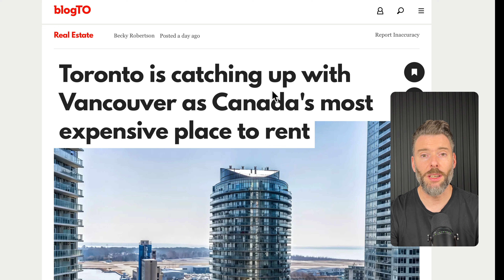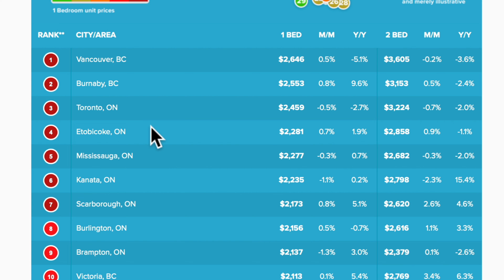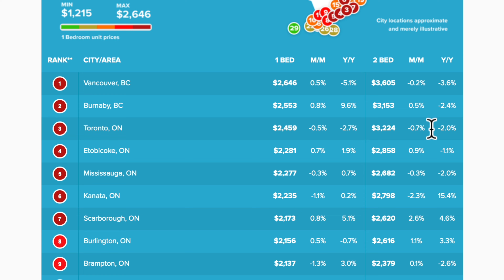Toronto is catching up with Vancouver as Canada's most expensive place to rent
Explore why Toronto is catching up with Vancouver as Canada's most expensive place to rent. This video provides an analysis of the latest 2024 rental trends, compares seasonal price fluctuations, and discusses the economic factors driving Toronto's rental market upward. Learn what this means for renters and landlords in both cities and what to expect as the market evolves.

The opinions and observations expressed herein are solely my own, Michael Ouzas'. These opinions are not Royal LePage Signature, Royal LePage or the TRREB and should not be misconstrued as financial advice or to solicit anyone currently under contract. Please consult a professional and complete your own due diligence prior to taking action on any decisions relating to the matters discussed in these or any of my videos. This communication is not intended to cause or induce breach of an existing agency agreement nor is this financial advice.